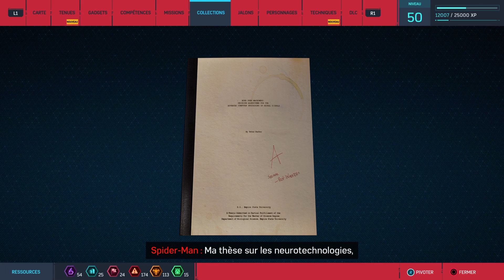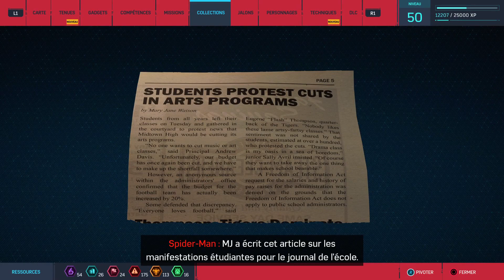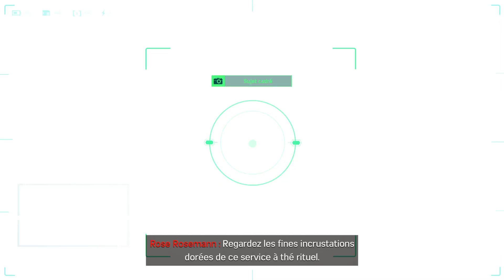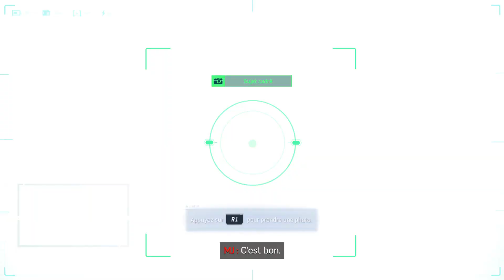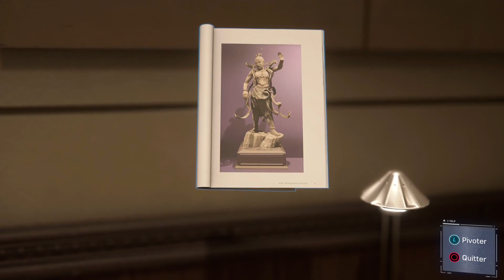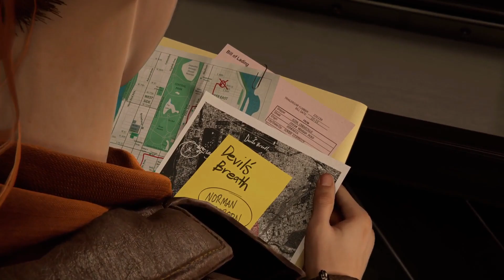Marvel's Spider Man Remastered - Let's play #3 (non commenté)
Peter tente de continuer sa vie quotidienne mais ce n'est pas facile avec le retour de son ex.

PS: Pour une fois, vous aurez un épisode sans ma voix car j'ai perdu le rush.